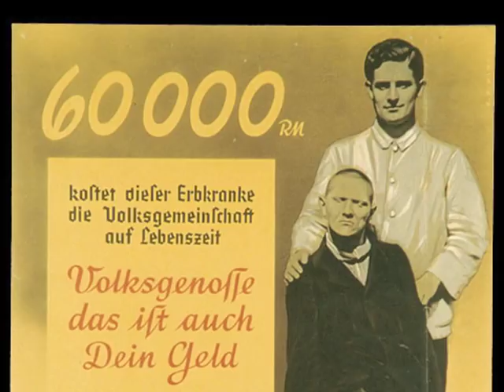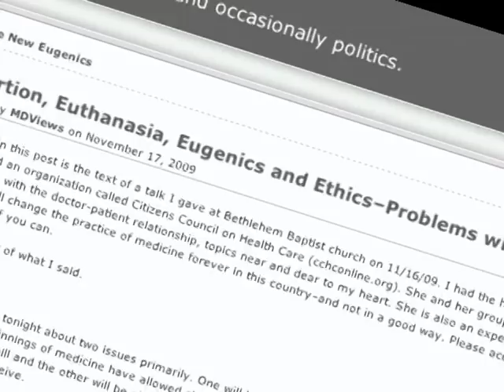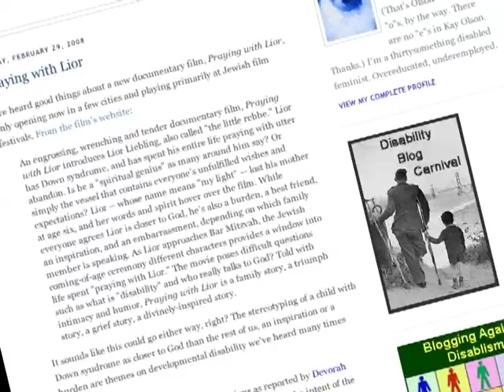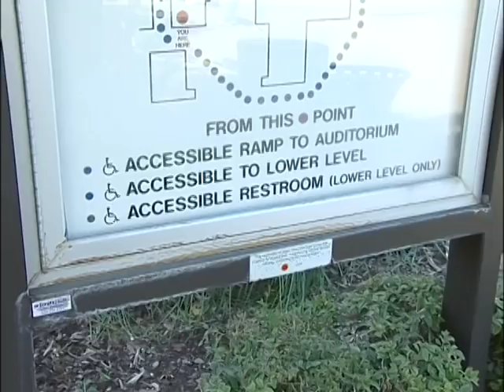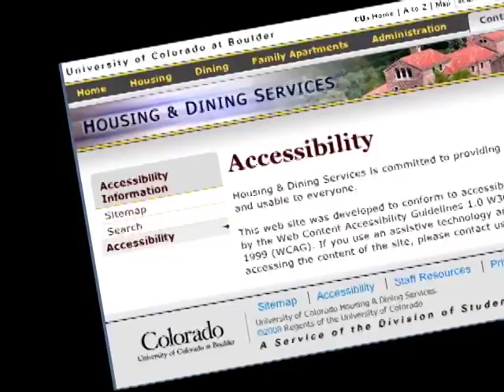University of Colorado Denver Accessibility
The University of Colorado Denver was recently on A Wider World to show us how accessible they are.